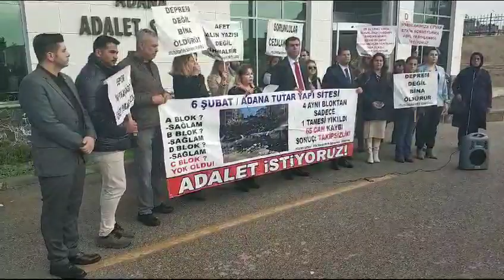Adalet Peşinde Aileleri Platformu, Adana Adliyesi Önünde Depremzedeler İçin "Adalet İstiyoruz" Dedi.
Basın metnini Av. Mehtap Akyüz Özcan okudu.
Özcan; “Bugün Kahramanmaraş merkezli 6 Şubat depremlerinde yakınlarını kaybeden ve adalet arayan aileleri temsilen buradayız.6 Şubat depremlerinde resmi rakamlara göre en az 50 bin insan yaşamını yitirdi. Bunun yanı sıra 35 binden fazla bina yıkıldı, 300 bine yakın binada da ağır hasar oluştu. 1.5 milyon insan evsiz kaldı. Bu yıkıma sebep olanlar tam anlamıyla yargılamaya dahi tabi tutulmadı, ADALET karşısında hesap vermediler” dedi.